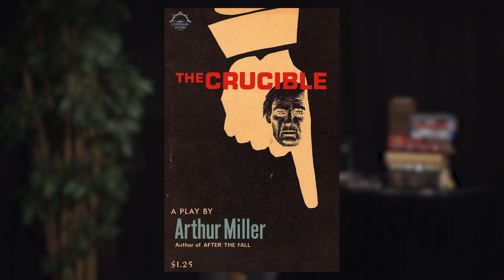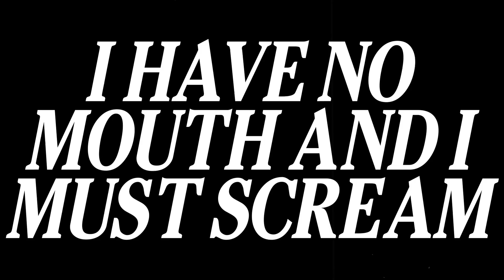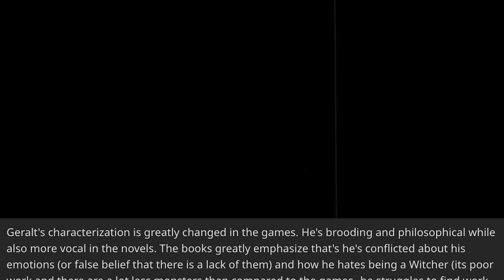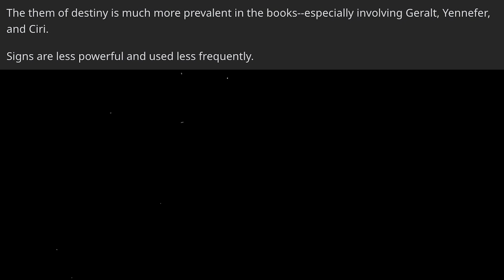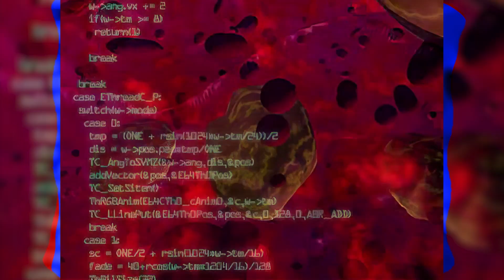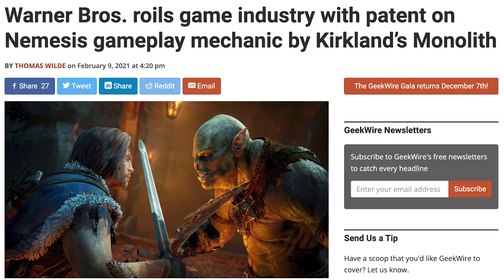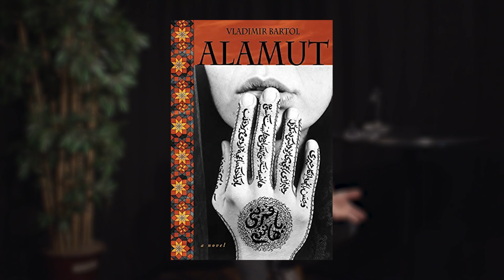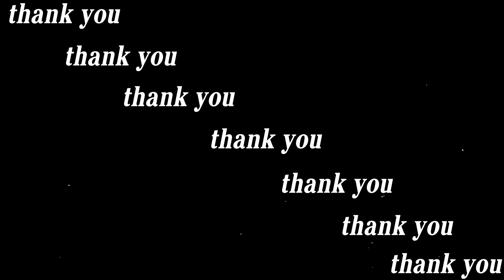BOOKS and VIDEO GAMES: An Underdeveloped Relationship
Hey there! You've heard of video game novelizations, right? Well, what about the inverse? Why do we not see video game adaptations of books? It's the perfect medium for it in terms of faithfulness and I believe it is an underdeveloped relationship, so sit back and watch the video... or else...